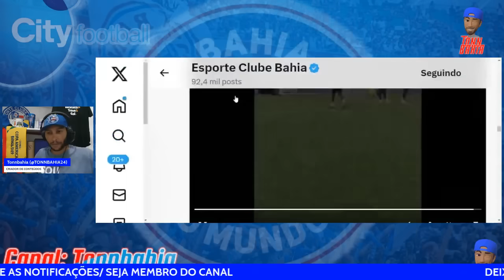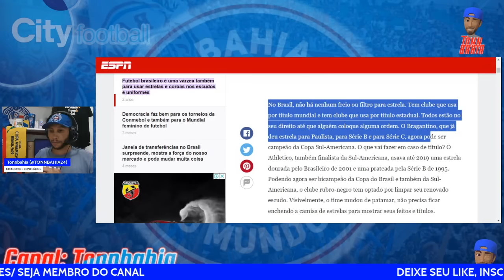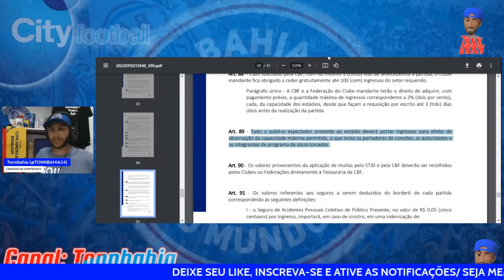😂SÉRIE B PODE COLOCAR ESTRELA? MÁRIO KERTRSZ DIZ QUE NÃO, VEJA REGULAMENTO;🎥TREINO DO BAHIA